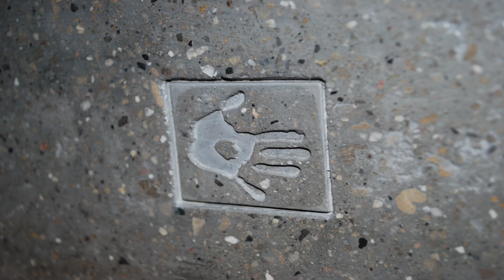Caulk EZ Concrete Countertop Form Making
Make your time more meaningful by not having to clean up caulk or silicone after smoothing a bead.